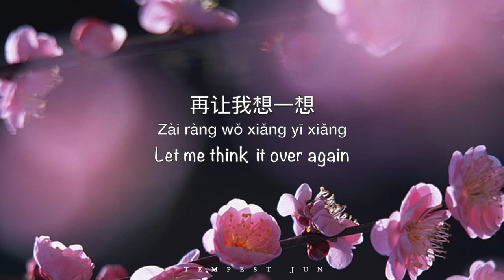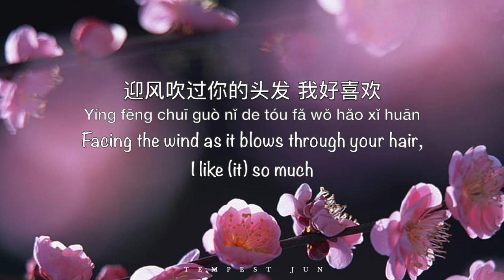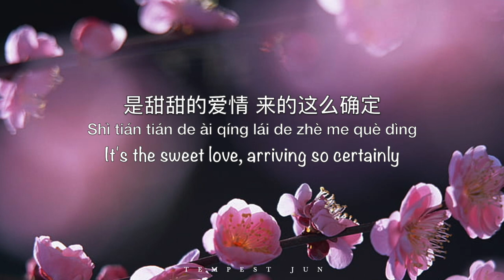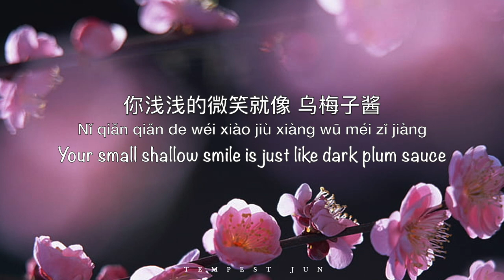乌梅子酱 Dark Plum Sauce [李荣浩 Li RongHao] - Chinese, Pinyin & English Translation 歌词英文翻译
Hi, here are some references and elaborations :)
00:56
细水长流 is an idiom that literally translates to 'thin water, long flowing'. It is a metaphor for using things sparingly so that there won't be a shortage of it. It is also a metaphor for doing something bit by bit, uninterrupted, meticulously planning for the long term. It also refers to long-lasting love or friendship.
02:18
暮暮朝朝 is an idiom which means 'twilight/ evening, morning' and describes a long duration of time. From the poem《访李道士》.

歌曲原唱: 李荣浩
填词: 李荣浩
谱曲: 李荣浩
编曲: 李荣浩